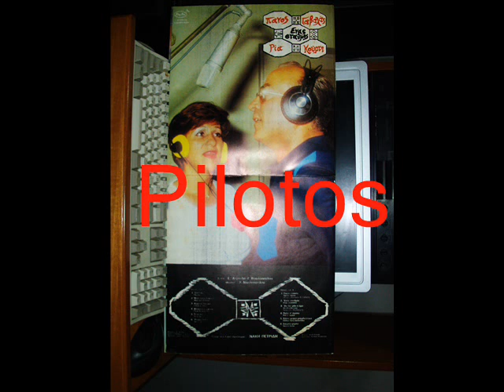ΑΝ ΘΑ 'ΡΘΕΙ Η ΩΡΑ - ΚΟΥΡΤΗ ΡΙΑ